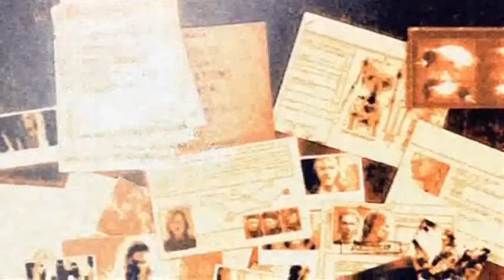MGS - Final Mission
The Boss and Big Boss